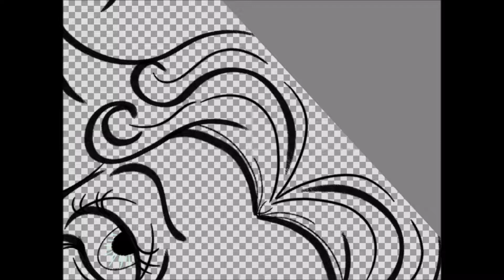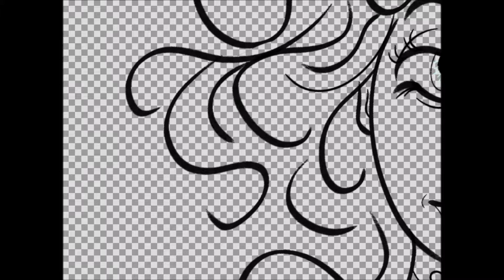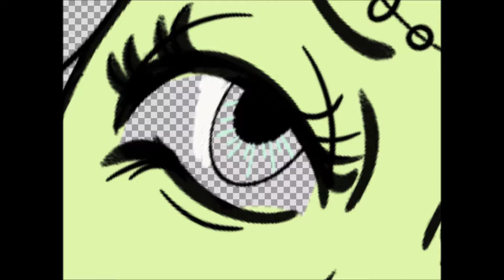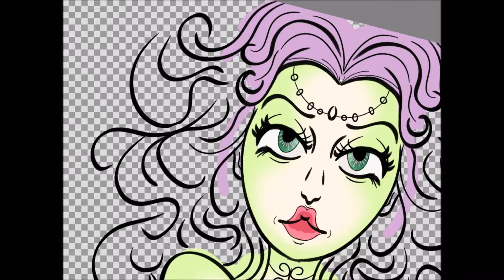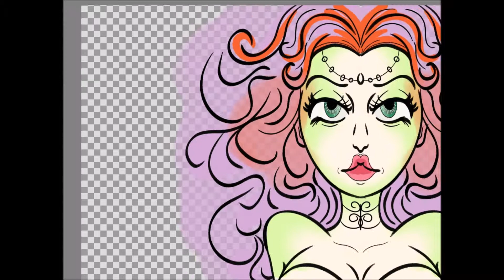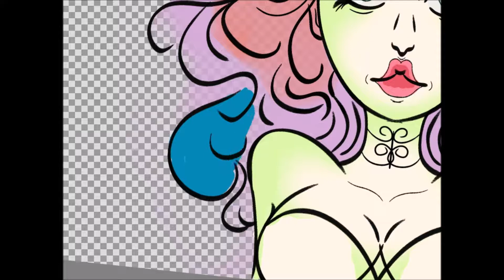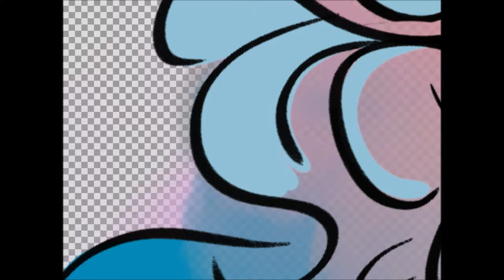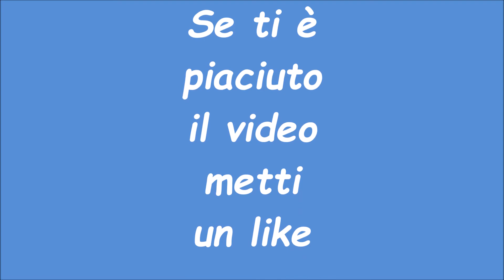Disegni- Speed Drawing - come disegnare una aliena - 2 -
*LEGGERE!:*

 SE SEI UN CANALE EMERGENTE
PiccoliCanaliDiYoutube Uniamoci!

Cosa uso per realizzare i miei video:
 tablet Samsung Galaxy Tab A
Applicazione per disegnare: Autodesk SketchBook 4.0.1.
e Windows Movie Maker su PC per l'editing

*A chi fosse interessato: realizzo banner , avatar loghi personalizzati e ritratti gratuitamente con il video*

Se non ti piace il contenuto dei video puoi sempre deliziarti nel sentire la musica XD